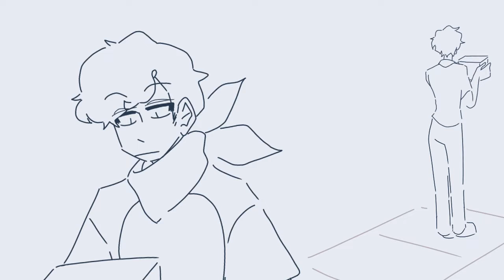Wilbursoot giving brother vibes